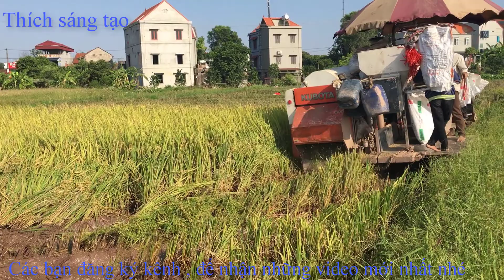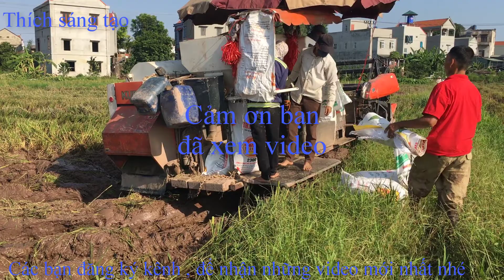Cận cảnh máy cắt lúa đồng quê Close up of a rural rice cutter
Cận cảnh máy cắt lúa đồng quê Close up a rual rice cutter
Kênh sáng tạo chuyên con vật giải trí -khoa học -công nghệ.
giúp các bạn am hiểu về sửa chữa và sáng tạo cho cuộc sống tốt hơn giá trị hơn.
Mọi đóng góp của các bạn sẽ giúp kênh hoàn thiện hơn.
Helping you understand about repair and creativity for a better life more valuable.
All of your contributions will help improve the channel